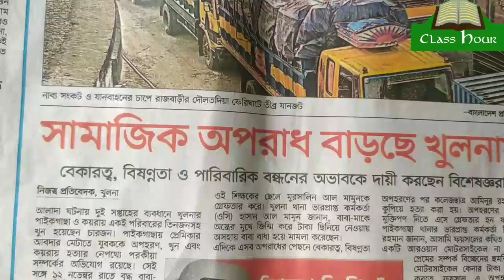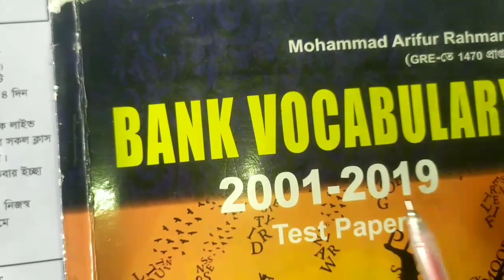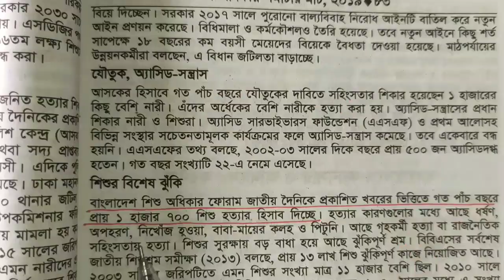Use of Adverb || Bangla To English Translation || Part-04 || Class Hour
৪৪তম বিসিএস, ব্যাংক জব ও প্রাইমারি পরীক্ষা প্রস্তুতি
                     ✅ অনলাইন ইংলিশ কোর্স ✅

🔻লাইভ ক্লাস:- ৫০+ টি
🔻রেকর্ডেড ভিডিও:- ৪০ টি
🔻পরীক্ষা- ১৫ টি
🔻সময়- রাত ১০ টা
🔻সপ্তাহে ক্লাস- যেকোন ৪ দিন
🔻মাধ্যম- ফেসবুক লাইভে
🔻ক্লাস হবে-নিজস্ব লেকচার শীটের মাধ্যমে

                            "ভর্তির নিয়মাবলি"
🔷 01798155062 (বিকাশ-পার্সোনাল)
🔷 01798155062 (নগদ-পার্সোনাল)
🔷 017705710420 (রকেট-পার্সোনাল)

১) টাকা পাঠানোর পর Wasik Billah Asif আইডিতে Massage দিন।
২) যে নম্বর হতে টাকা পাঠিয়েছেন তার Screen-shot দিন বা উক্ত নম্বর দিন।
৩) পরবর্তী Massage এ আপনাকে FB Group এর Link দেয়া হবে।
৪) আপনি একবার যে আইডি দিয়ে গ্রুপে Join করবেন তা আর Change করতে পারবেন না।

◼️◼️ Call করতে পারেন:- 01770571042